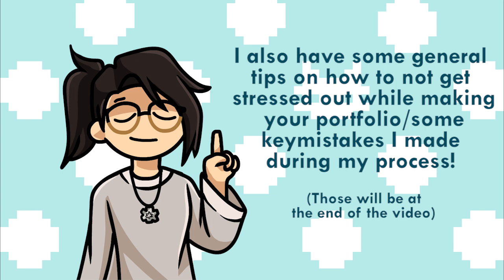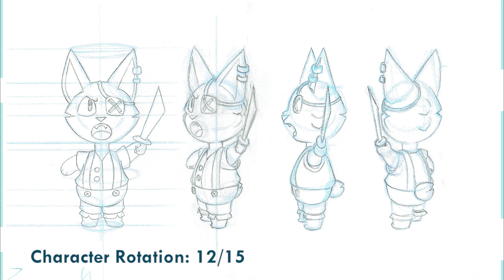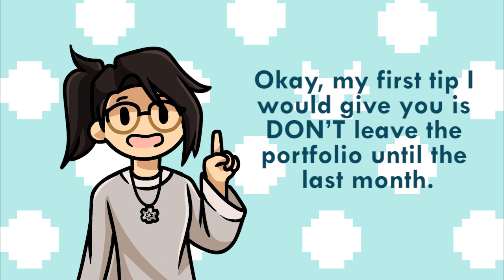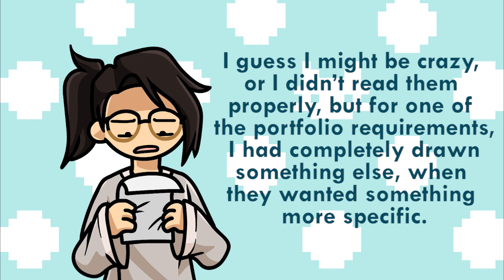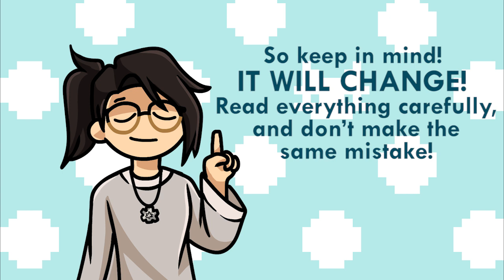Sheridan Animation Portfolio 2020 [REJECTED]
I didn't make it in! But that's okay! Sorry I have been basically unactive for the past, several months I guess! Truth is, I was super busy with school, and I have an animation job I do for another youtuber, so I haven't made any of my own animations as of late.

And yeah! I tried to apply for Sheridan Animation, but sadly, didn't get in. I'm still going to Sheridan Art Fundies tho, and hopefully next year I can make it!

8pm - Animal Crossing City Folk
2am - Animal Crossing City Folk